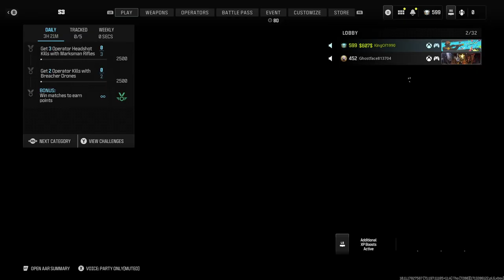MW3 Multiplayer For a bit then rebirth